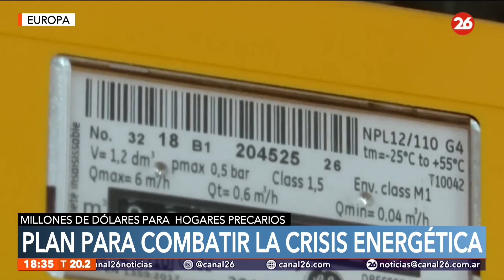La Unión Europea está planeando su política energética para la próxima cumbre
👉🏻 La Comisión Europea propone crear un sistema de compras conjuntas de gas para el año que viene, imponer un tope "dinámico" en el precio y destinar 40.000 millones de dólares en ayudas a los hogares más afectados por la subida del precio de la energía.